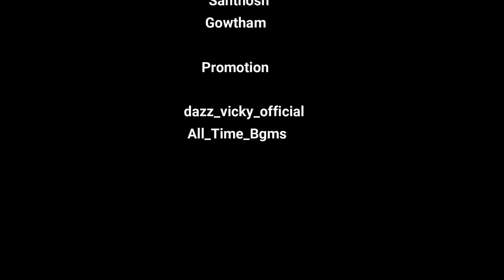En Mela Kovama ? Tamil Album Song (Lyrical Video) Lemuriyan_Music l Dazz_Hari_Official l Amenda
Singers:Diwa FeF ft. Thamim
Music.  :Diwa FeF(Lemuriyan)
Lyrics.   :Ambrose,Thamim,Diwa FeF
Special Thanks: Parents and Friends

Cast:  dazz_hari_official
            Amenda
Direction: dazz_surya_official
Promotion: dazz_vicky_official
Peoduction: Nandh, Mohit.santhosh

                                            *PEACE*